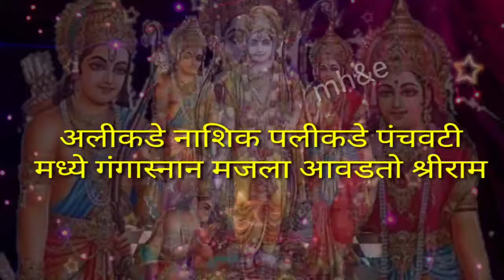रामाचा अभंग|रामाचे भजन|रामाचा पाळणा|अलीकडे नाशिक पलीकडे पंचवटी मराठी पारंपारीक अभंगabhangalikdenashi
रामनवमी विशेष रामाचे भजन ,अभंग,रामाचा पाळणा ऐकण्यासाठी सबस्क्राईब नक्की करा

रामाचा पाळना
रामाचे भजन
रामाचा अभंग
रामाची गाणी
पाळना गीत
रामनवमी2021